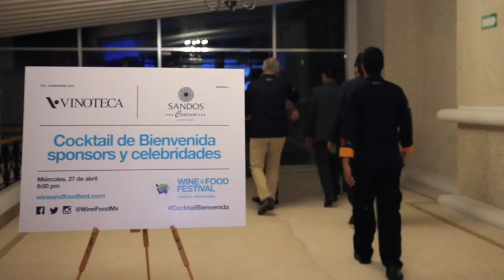Wine & Food Festival Cancún - Riviera Maya 2016: Cocktail de bienvenida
Con una exquisita muestra culinaria y un magnífico cocktail dimos la bienvenida a chefs, sponsors, enólogos y celebridades, para comenzar la celebración de Wine & Food Festival Cancún – Riviera Maya 2016.

27 de abril de 2016.
Sede: Sandos Cancún Luxury Experience Resort

Parte primordial de celebrar a la gastronomía de México y el mundo, es lograr reunir en una misma ciudad por 4 días a los mejores chefs, sommeliers y enólogos del mundo, así como a las mejores marcas de lujo de nuestro país.

Hotel Sandos Cancún abrió sus puertas para recibir a las celebridades y sponsors de la edición 2016 de Wine & Food Festival Cancún – Riviera Maya, ofreciendo una cálida bienvenida con una exquisita muestra culinaria acompañada de cocteles, vino, cerveza y una amplia selección del aromático café Nespresso.

Durante esta exclusiva velada nuestros sponsors, medios y dueños de las bodegas de vino interactuaron con los Chefs Estrella, quienes fueron vestidos por Permachef con la filipina 2016 del Festival, para posteriormente tomar la icónica foto anual con todos los chefs.

David Amar, fundador del Festival dio unas palabras de bienvenida a sponsors y celebridades y otorgó los primeros reconocimientos de este año.

Una noche en la que los chefs se reencuentran con viejos amigos, los sponsors conocen a las estrellas del Festival y la comida y el vino comienzan a enamorar a Cancún con sus aromas y sabores.